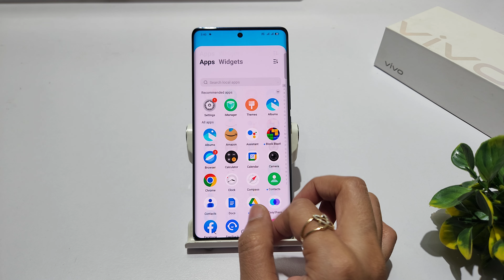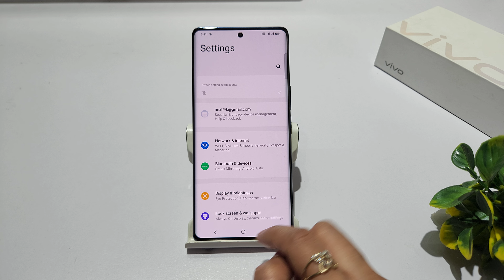How to change system ui colour in vivo t3x 5g | vivo t3 pro me app icon color change kaise kare